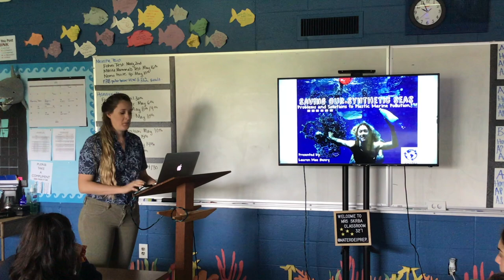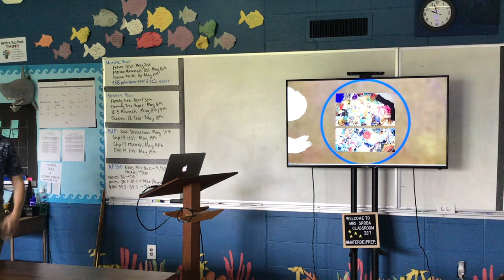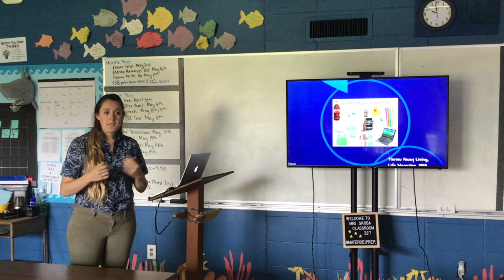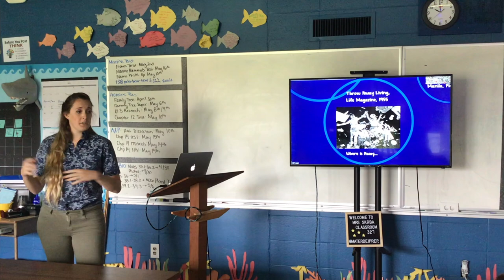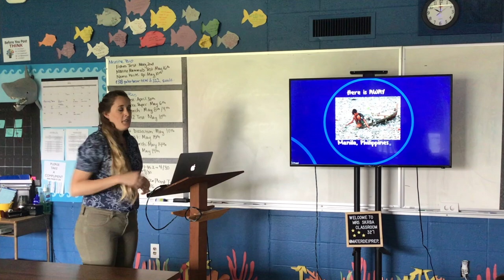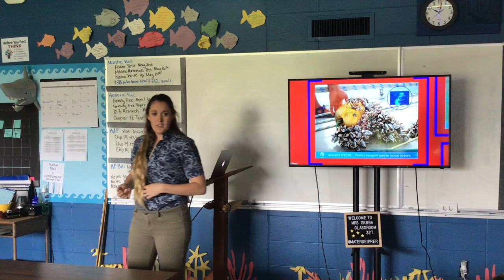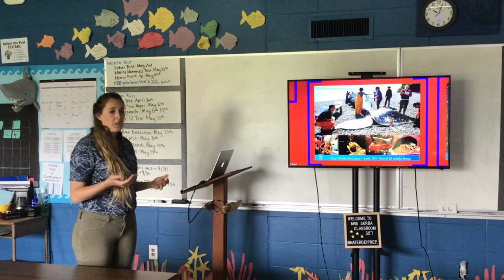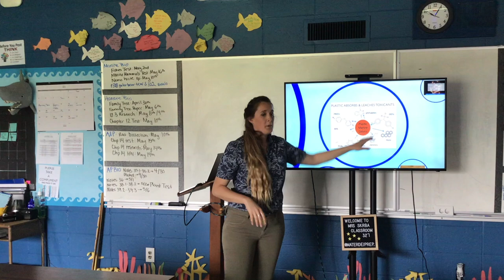Lauren Henry- Saving Our Synthetic Seas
Lauren Henry discusses plastic pollution and its effects on wildlife and humanity.